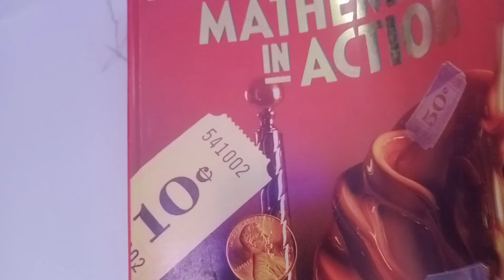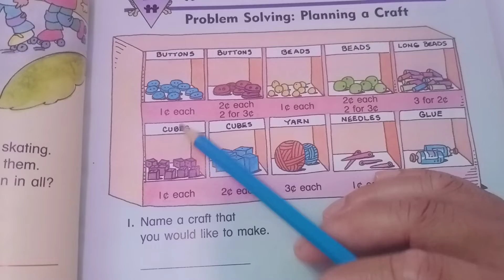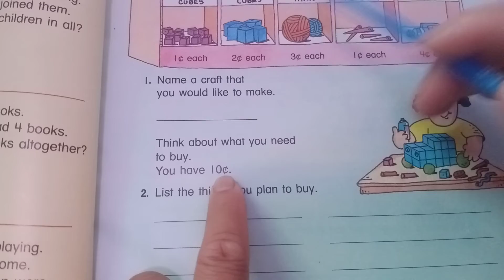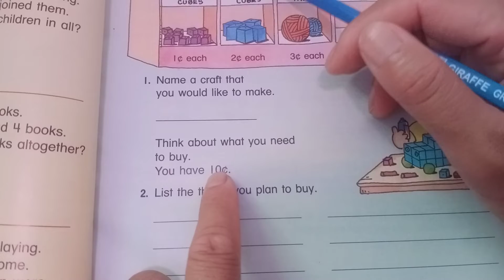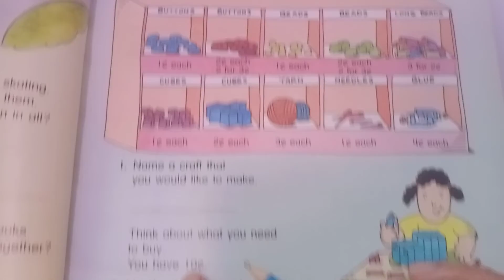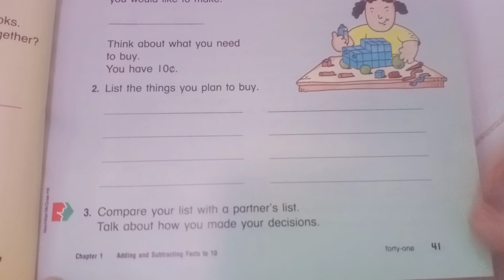Math Review: D and U Think about you have to buy by you have 10cents | P41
Welcome for all of beloved you that love studying! we would like sharing all knowledge for Human! Thank !